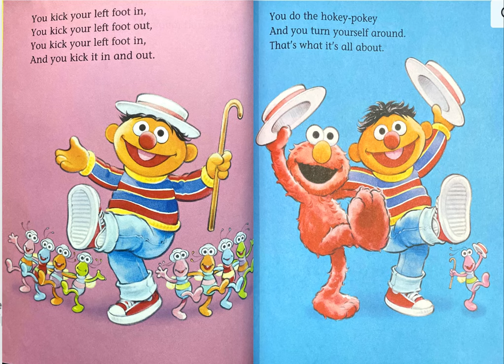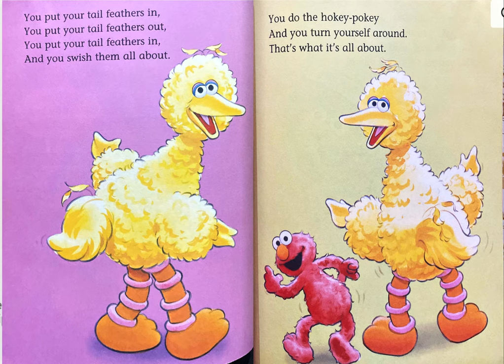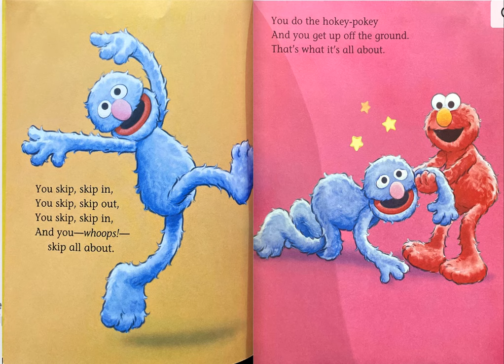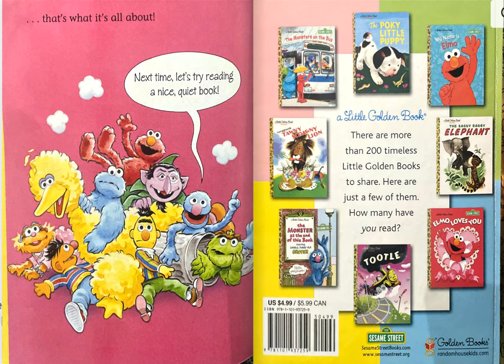Sesame Street | Hokey Pokey Elmo | Read Aloud Book for Kids | A Little Golden Book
Join the fun with our newest YouTube video featuring Hokey Pokey Elmo! Delight your little ones with this interactive and entertaining storybook adventure, filled with catchy tunes, playful dance moves, and Elmo's signature charm. Watch as Elmo teaches valuable lessons about friendship, laughter, and the joy of being yourself. Perfect for kids of all ages, this lively video will have everyone singing and dancing along. Hit play and let the Hokey Pokey fun begin!